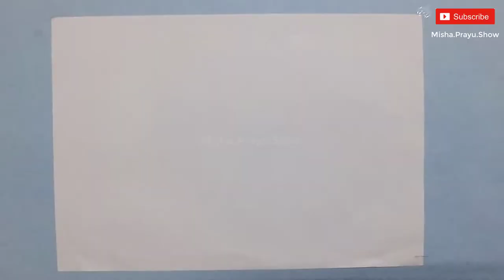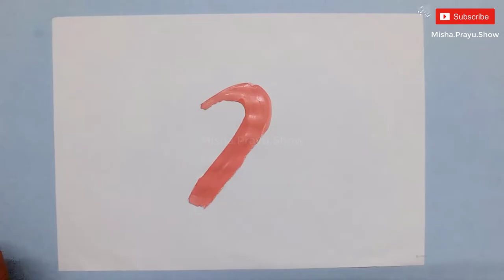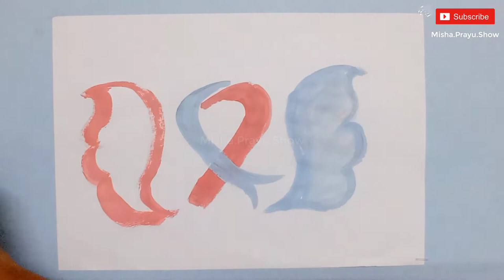Poster on Pregnancy and Infant Loss Remembrance Day 2020 | miscarriage awareness day Drawing Easy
Hello Folks,
Pregnancy and Infant Loss Remembrance Day is a day of remembrance for pregnancy loss and infant death, which includes, however is not limited to, miscarriage, stillbirth, SIDS, and the death of a newborn.
Lights of Love International Wave of Light
What day is Miscarriage Awareness Day?
What is the color for miscarriage?
What month is baby loss awareness?
What do you call a baby lost to miscarriage?
pregnancy and infant loss remembrance day australia
pregnancy and infant loss awareness day 2020
What do you say when someone loses a baby while pregnant?
How do you honor a dead baby?
Can you have a stillborn baby and still be pregnant again?
pregnancy and infant loss awareness day 2019
pregnancy and infant loss statistics
pregnancy and infant loss awareness ribbon
pregnancy and infant loss remembrance month
pregnancy and infant loss awareness walk 2019 near me